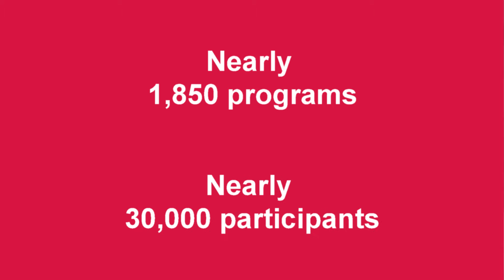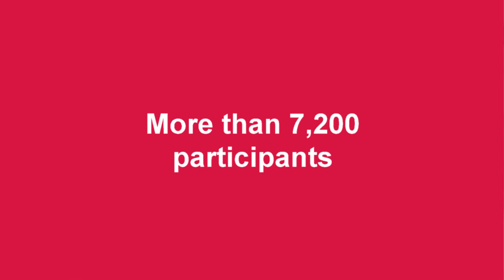Appraisal Institute Education Offerings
In the Appraisal Institute’s latest video, Education Committee Chair Craig Harrington, SRA, AI-RRS, discusses the Appraisal Institute’s world-class education offerings.